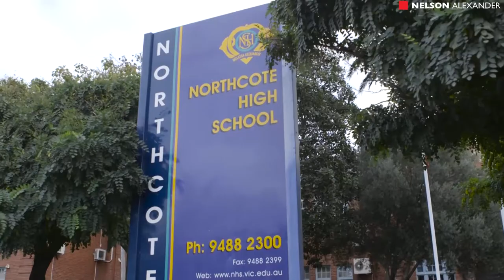77 Union Street, Northcote For Sale by Tom Alexiadis of Nelson Alexander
or call Tom Alexiadis on 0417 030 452

Sitting in the heart of Westgarth, this captivating period home offers a lifestyle of old-world charm and contemporary class with options to further enhance and expand (STCA). Complete with side driveway, and north-facing back garden, the pristine interior comprises two bedrooms (BIRs) and stylish bathroom, wide central lounge, open living/dining area and superb kitchen with granite-top island bench, dishwasher, Ilve cooker and Qasair rangehood. Add to this heating and cooling, wine cellar, solar power, plus bi-folds to entertaining deck and with ROW potential. A short stroll to High Street trams, shops and cafes, close to Merri Creek trails and parkland, local schools (zoned to Northcote High School) and Merri Station. Inspection a must!